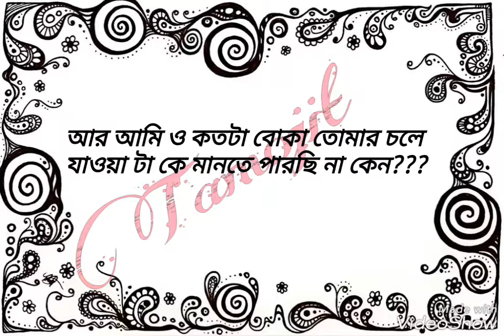বিধাতার করুন পরিহাস ||Tamojit Creation||Sad Story